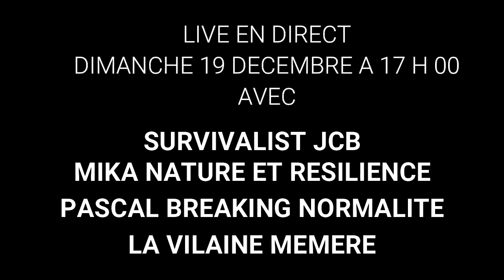Trailer commencer sa préparation en 2022